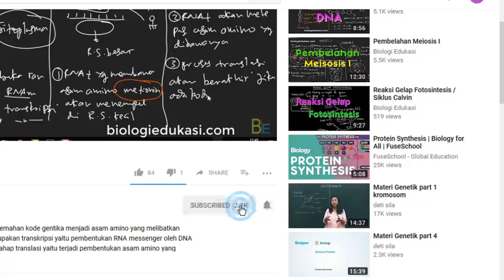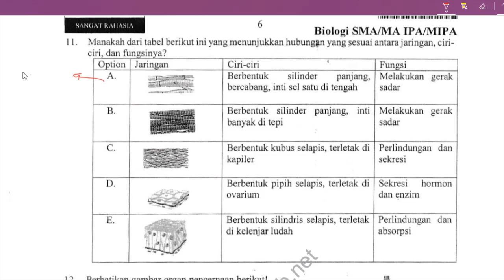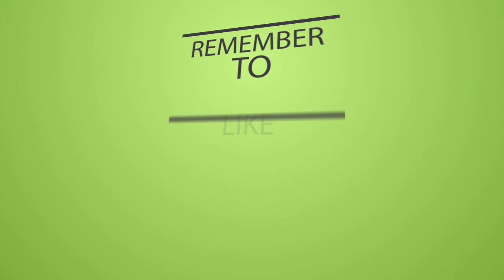N11 Jaringan Hewan Pembahasan Ujian Nasional Biologi SMA 2016 2017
Jaringan Hewan Pembahasan Ujian Nasional Biologi SMA 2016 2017

soal UN biologi, pembahasan soal ujian nasional biologi, soal ujian nasional biologi sma, pembahasan soal ujian nasional ,kisi-kisi ujian nasional biologi SMA, ujian nasional biologi, UN biologi